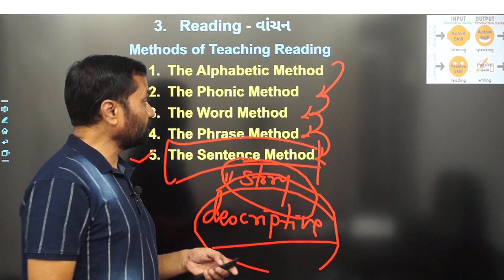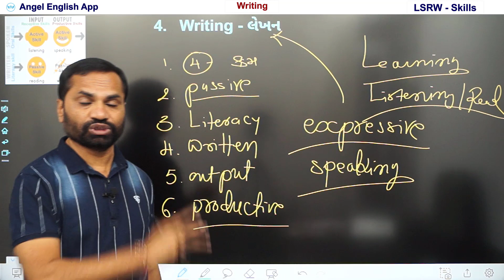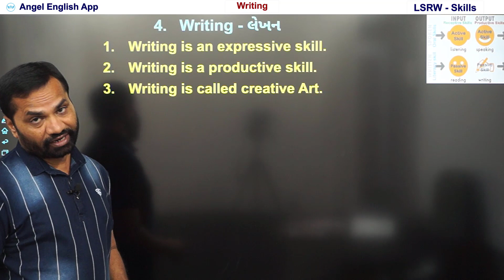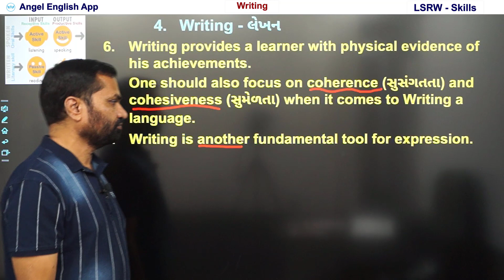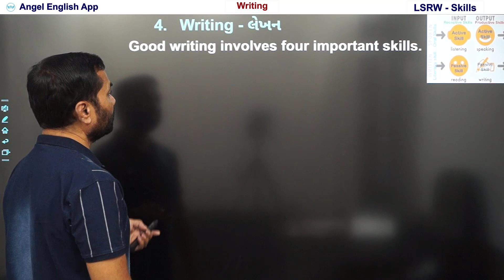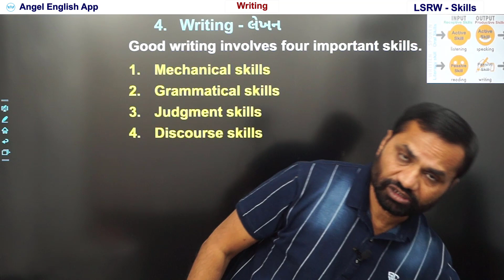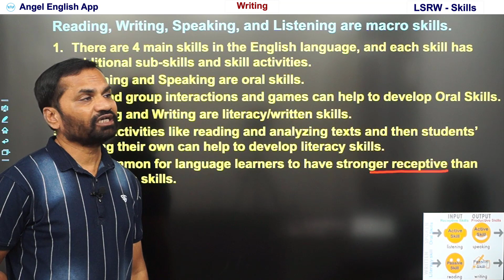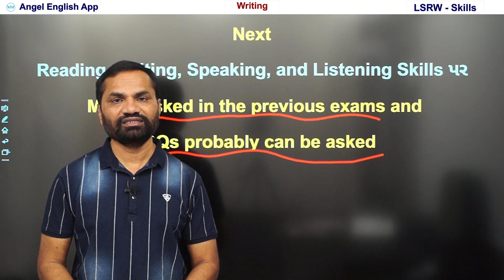TAT (HS) Method | Writing Skill | LSRW | Angel English Academy | by kishan sir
TAT (HS) Method | Listening Skill | LSRW | Angel English Academy | by kishan sir